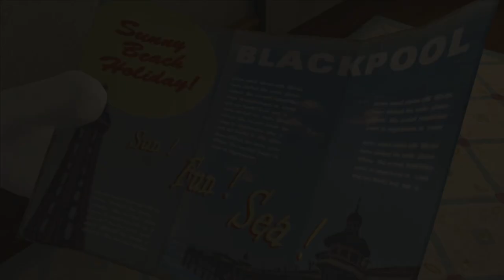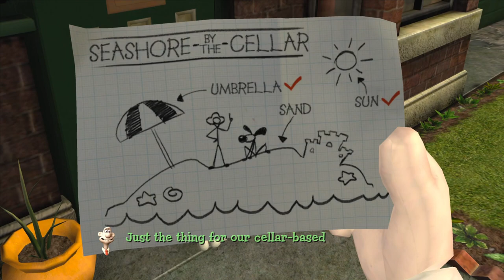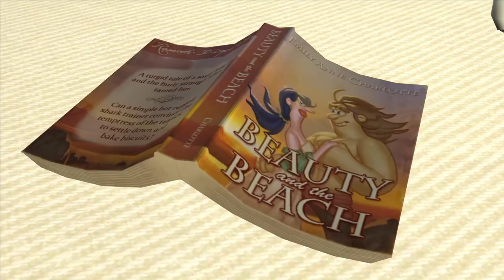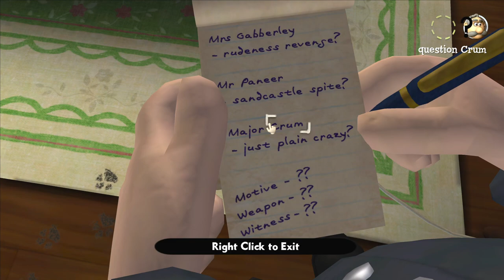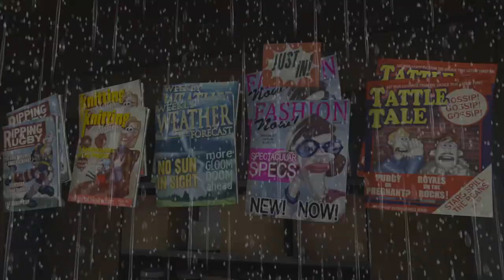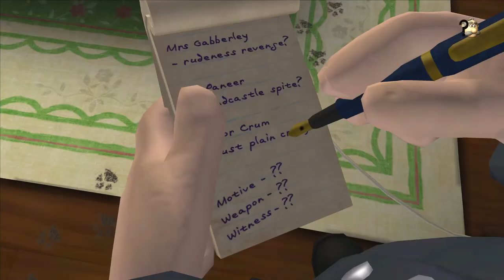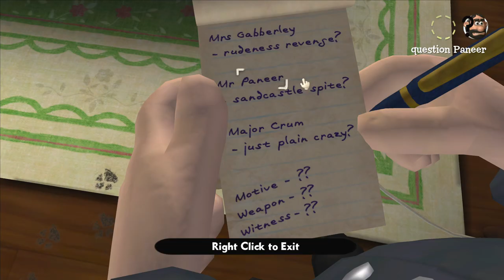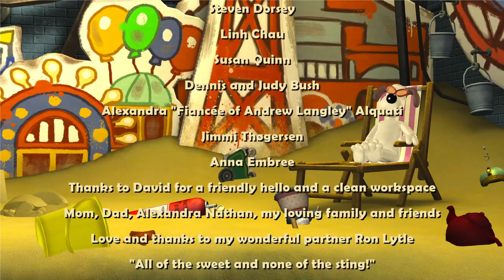Wallace and Gromit's Grand Adventures EP 2 The Last Resort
Alright this time we are onto the 2nd ep and well I can say this Wallace does have some crazy ideas of making his home into a a "vacation" home and to be honest I will tell people this don't do what does here it would cause a lot of property damage in real life lol.